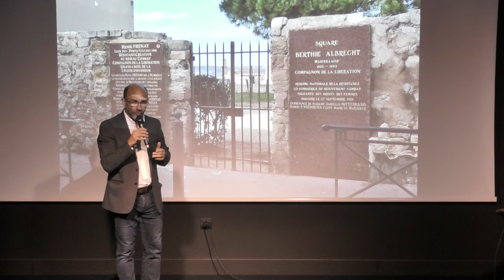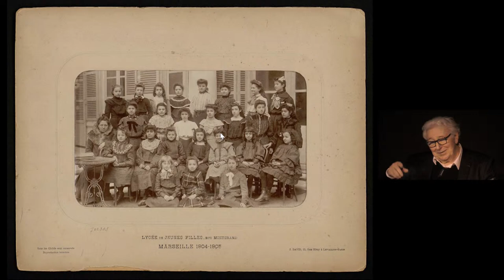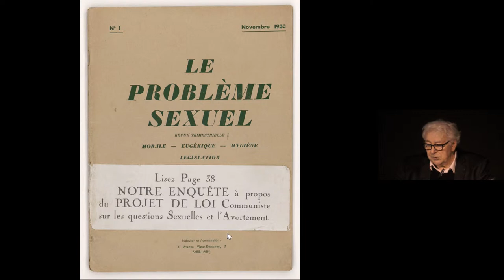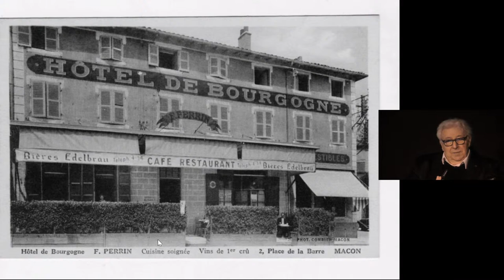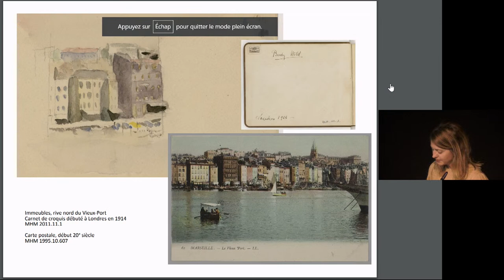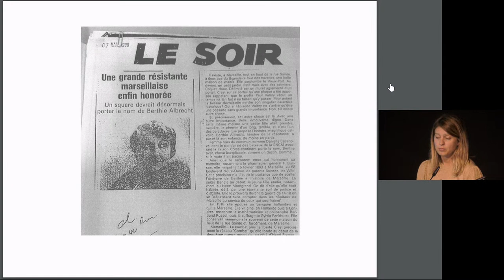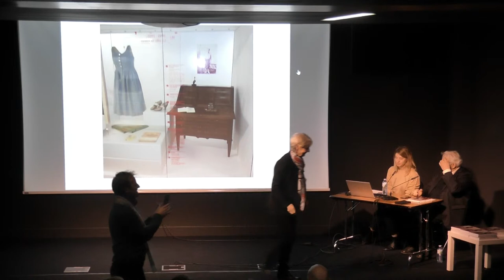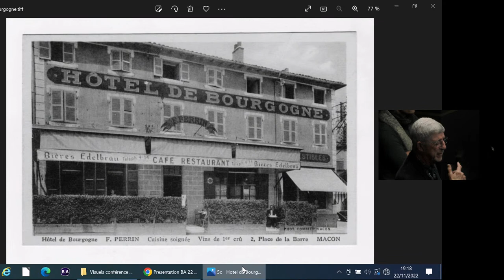Conférence : Berty Albrecht, féministe et héroïne de la Résistance de Marseille au Mont Valérien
A l’occasion de la parution de l’ouvrage de Robert Mencherini et Ann Blanchet, Berty Albrecht, de Marseille au Mont Valérien, une féministe dans la Résistance, Marseille, éditions Gaussen, 2022.

Berty Albrecht, née à Marseille en 1893, féministe, a été la créatrice avec Henri Freinet du mouvement de Résistance Combat, l’un des plus importants de zone Sud. Arrêtée par la Gestapo en mai 1943, morte à Fresnes, inhumée au Mont Valérien, elle est l’une des six femmes Compagnons de la Libération.

Berty Albrecht, née à Marseille, en 1893, dans une famille protestante d’origine suisse, a été infirmière pendant la Première Guerre mondiale. Elle a épousé à Rotterdam en 1918 le financier Frédéric Albrecht qu’elle suit à Londres, avant de s’installer seule à Paris avec ses deux enfants en 1931. Elle y fonde Le Problème sexuel, revue féministe défendant le droit à l’avortement. Au moment de la montée des fascismes, elle accueille des réfugiés allemands et espagnols. Devenue surintendante d’usine, elle rencontre en 1934 Henri Frenay, grand amour de sa vie. Ensemble, ils organisent à Lyon, en 1941, le mouvement Combat. Arrêtée en 1942 par la police de Vichy, elle s’évade et reprend ses activités clandestines. Capturée par la Gestapo, torturée, elle se pend, à Fresnes, le 31 mai 1943. Inhumée au Mont-Valérien, elle est l’une des six femmes Compagnon de la Libération. À l’aide de sources nouvelles, Robert Mencherini et Ann Blanchet retracent le destin de cette femme exceptionnelle.